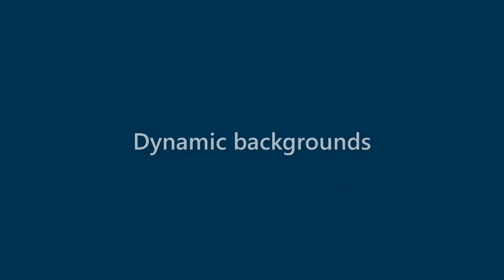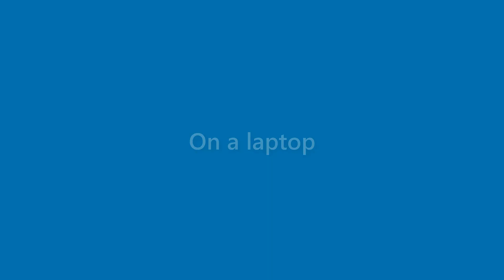Beatrice Graves - appearance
Name Look - Beatrice Graves - appearance. In this video we present "Beatrice Graves" name look and feel in various scenarios.
This video will cover:
How does "Beatrice Graves" look as a personal letterhead?
How does "Beatrice Graves" look on a business card?
How does "Beatrice Graves" look on a computer/laptop screen?
How does "Beatrice Graves" look with different background colors?
How does "Beatrice Graves" look with various fonts?